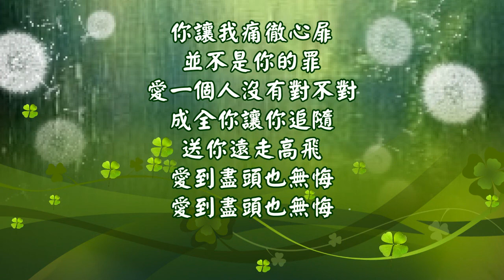愛到盡頭也無悔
132—原唱  夢然   詞.曲 夢然

純屬個人練唱，若有侵權請告知謝謝！